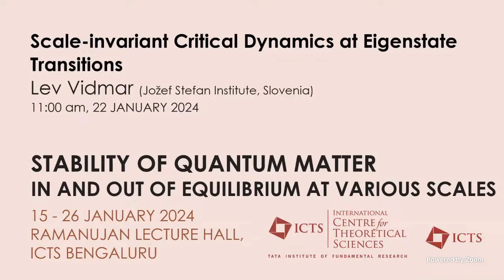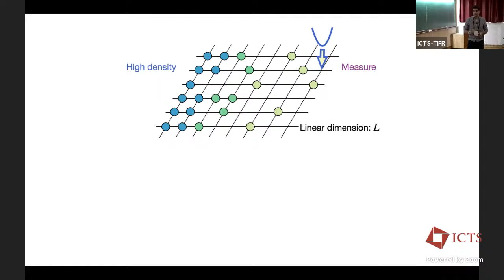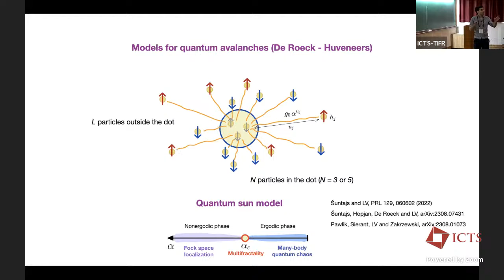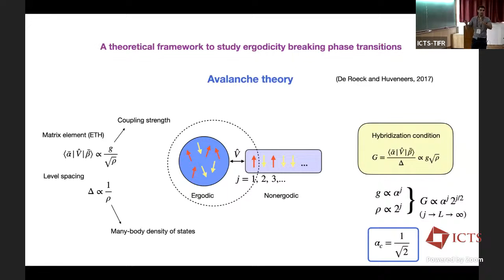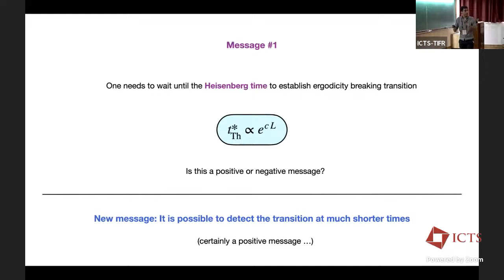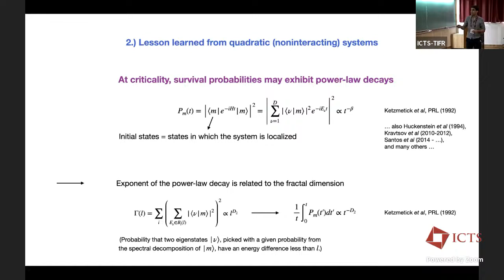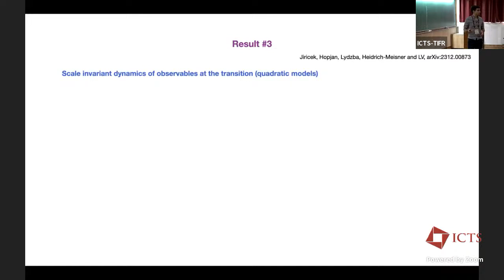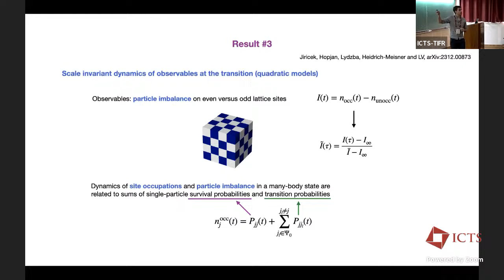Scale-invariant critical dynamics at eigenstate transitions by Lev Vidmar